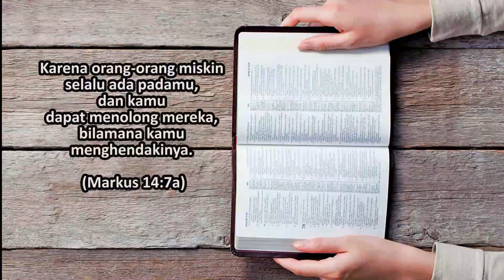Selalu Ada Orang yang Perlu Ditolong (Markus 14:7a) Pdt. Marya SH - Doa Malam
Selalu Ada Orang yang Perlu Ditolong

Karena orang-orang miskin selalu ada padamu, dan kamu dapat menolong mereka, bilamana kamu menghendakinya. (Markus 14:7a)

Pokok Doa:
- Terima kasih untuk berkat kecukupan dari Tuhan.
- Topangan bagi warga jemaat yang sedang sakit dan dalam proses pemulihan.
- Kekebalan tubuh di tengah cuaca yang tidak menentu.
- Anak-anak yang mencari tempat studi bagi putra-putrinya.

Selamat berdoa🙏